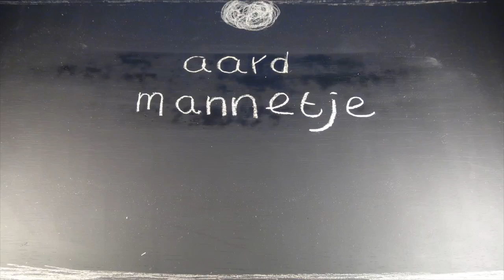aardmannetje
This video is about aardmannetje1